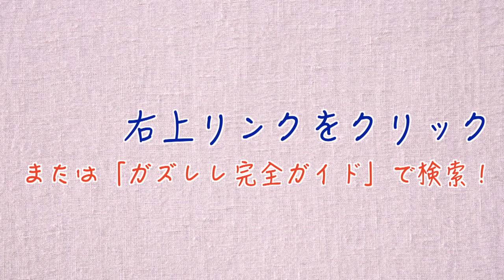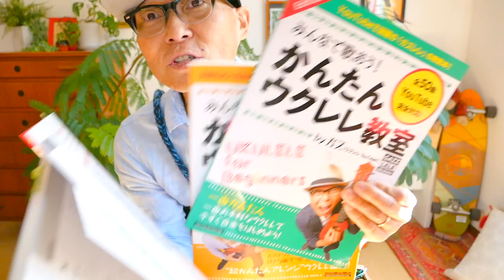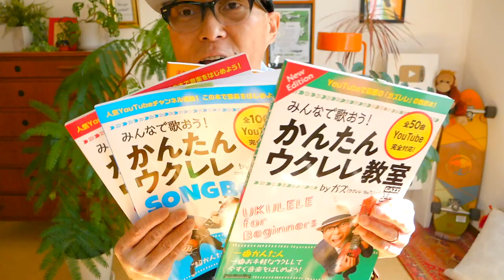桜色舞うころ / 中島美嘉【ウクレレ 超かんたん版 コード&レッスン付】